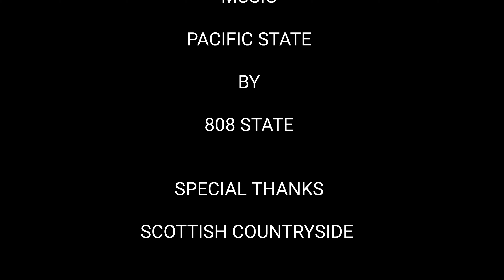Pappert Hill with Tilly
Mountain biking dog walking